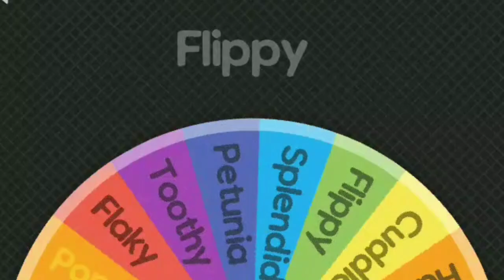⚘🌈Spin the whee ship?○|flippy/fliqpy x splendont??🌈⚘gacha